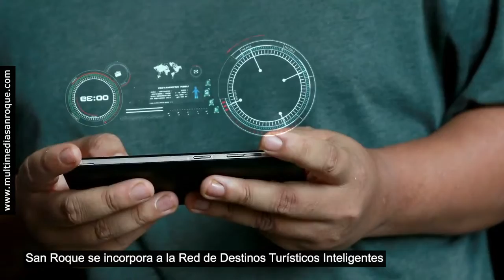NOTICIA SAN ROQUE EN RED DESTINOS TURISTICOS INTELIGENTES 2 MARZO 2022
La Comisión Ejecutiva de la Red de Destinos Turísticos Inteligentes, celebrada ayer y presidida por el secretario de Estado de Turismo, Fernando Valdés, ha aprobado la incorporación de 102 nuevos miembros titulares, entre los que se incluye San Roque, a quien se le ha comunicado hoy la desición.